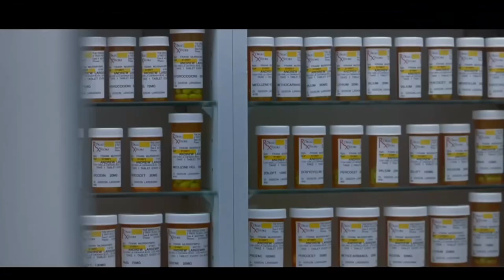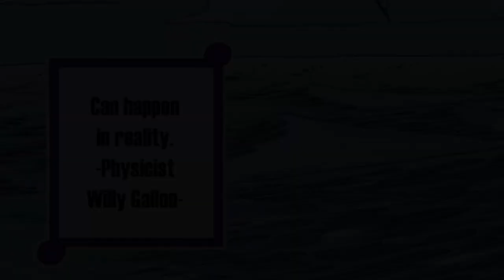"everything humans can image is a possibility in reality"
THE SEARCH FOR THE ONE PIECE

I just keep moving forward